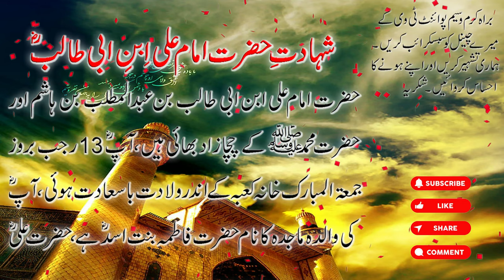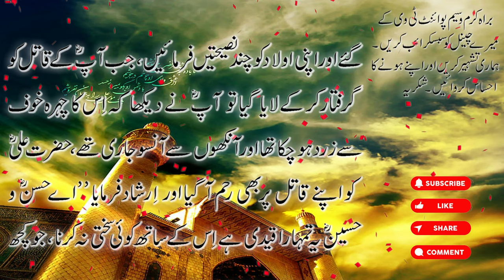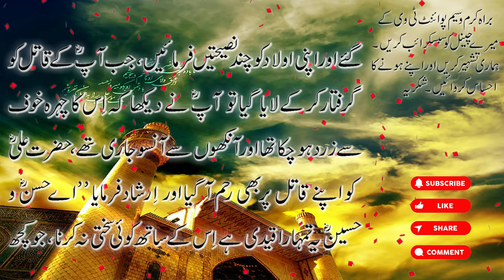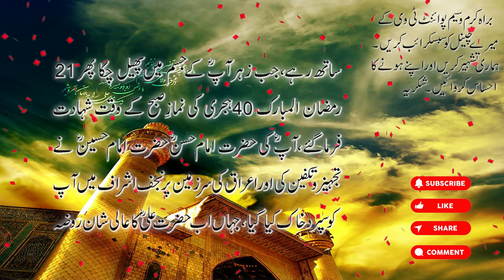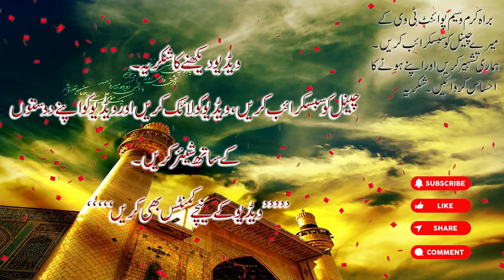Shahadat Maula Imam Ali (RS) | 21 Ramadan-ul-Mubarak | Youm-e-Shahadat Share Khuda | Waseem Point Tv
ہمارے چینل وسیم پوائنت ٹی وی میں خوش آمدید، براہ کرم ہمارے چینل کو سبسکرائب کرنا نہ بھولیں۔

21 رمضان المبارک یوم شہادت امام علی المرتضی:
حضرت امام علی رضی اللہ عنہ پہلے امام اور چوتھے خلیفہ ہیں۔ حضرت علی رضی اللہ عنہ حضور اکرم صلی اللہ علیہ وسلم کے چچا زاد بھائی اور آپ صلی اللہ علیہ وسلم کے داماد بھی ہیں۔ حضرت علی رضی اللہ عنہ حضور اکرم صلی اللہ علیہ وسلم کے قریبی ساتھیوں میں سے تھے۔ حضرت علی رضی اللہ عنہ کو مسجد میں عین نماز کے وقت شہید کیا گیا۔

21st of Ramadan, the day of martyrdom of Imam Ali Al-Murtada:
Hazrat Imam Ali (RA) is the first Imam and the fourth Caliph. Hazrat Ali (RA) is the cousin of the Holy Prophet (PBUH) and also the son-in-law of the Holy Prophet (PBUH). Hazrat Ali (RA) was one of the close associates of the Holy Prophet (PBUH). Hazrat Ali (RA) was martyred during the prayers in the mosque.